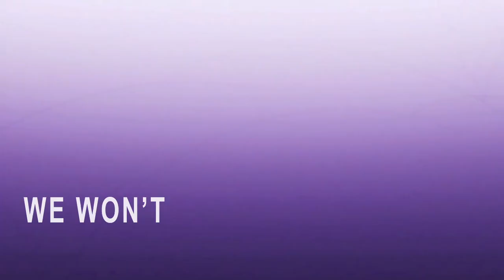[SCD] Take My Hand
HD IS WHERE LOVES AT!! xD

Studio: Seductive Creation Designers

Full Mep: SSS & SCD Collab Mep : Take My Hand
Status: UPLOADED

Yay! Another mep part! I'm not sure why I'm uploading my mep parts, probably because I honestly like them, or most  of it. I feel like I can let my inspiration go when I'm using After Effects because I can do whatever I want. And I'm actually having fun making videos using AE! That's why I'm going to try to make and MMV and see how it goes! xD But I seriously have to make an actual video, and make a full one too! Last time I made a full video was in October, and it was a fail. D: So let's see how's that's going to turn out! :D

Song: ask me -PM-
Anime: ask me -PM-